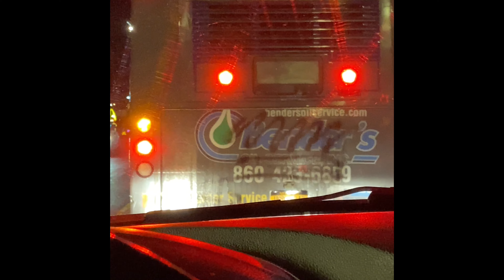The Journey of Bringing Home a Ex CT Transit 540/WRTD 542 ‘05 NFI D40LF (Read Description)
For any questions or inquiries, follow the owner on Instagram